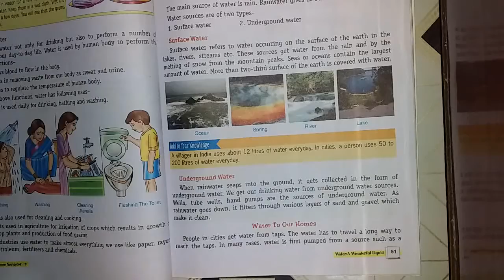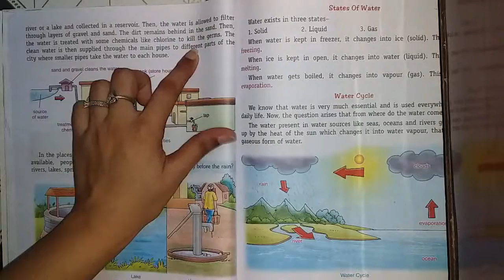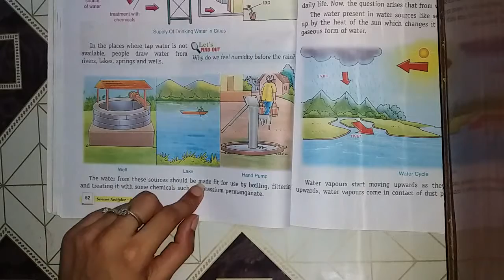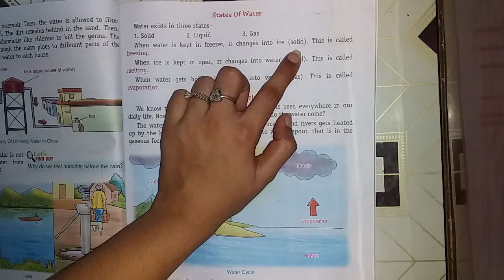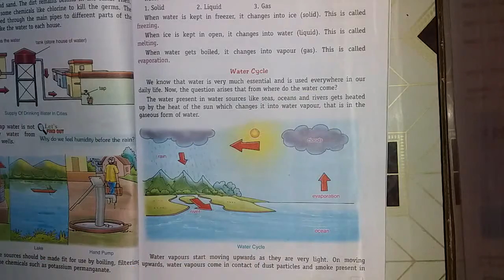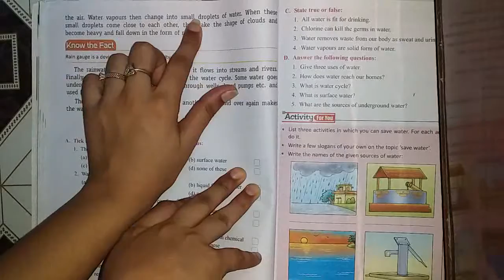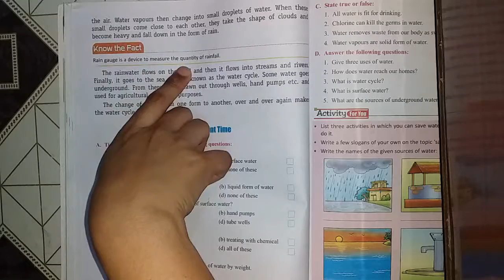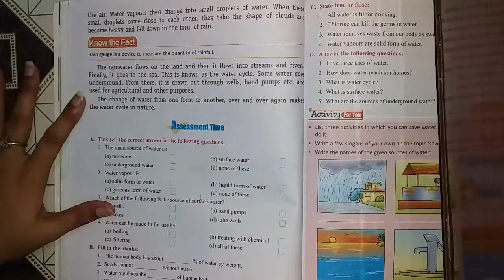Class 3rd Science Chapter 6 Part 2